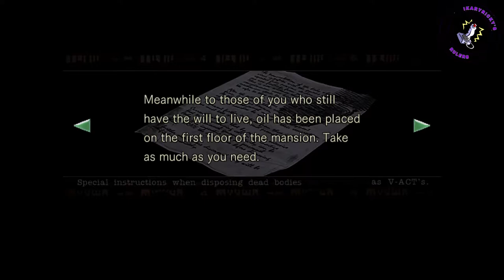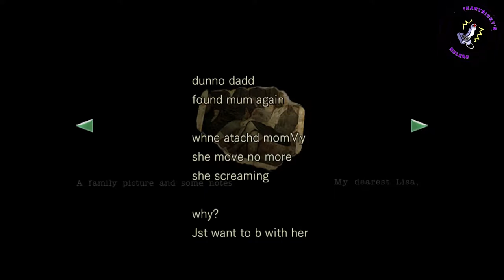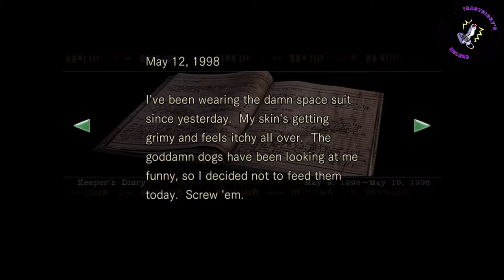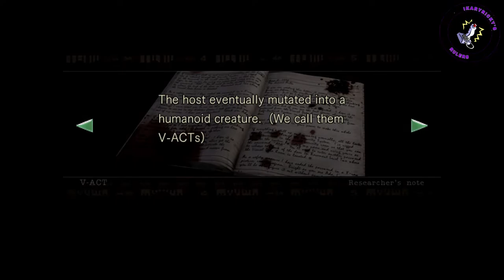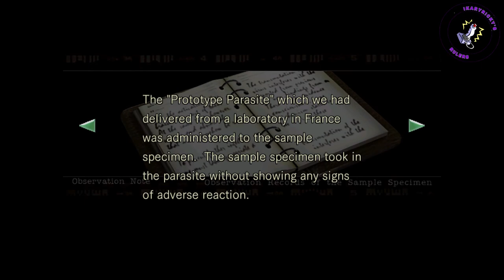Resident Evil Remastered HD Todos los archivos y extras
Donaciones
todos los documentos o file de resident evil mas los mapas